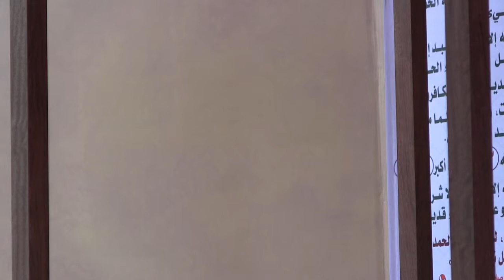KHUTBAH ¦ Islam's Teachings On Justice ¦ Dr Khalid Siddiqi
Masjid Dar Esalam - Islamic Society of SF